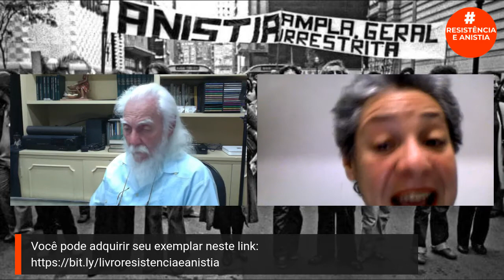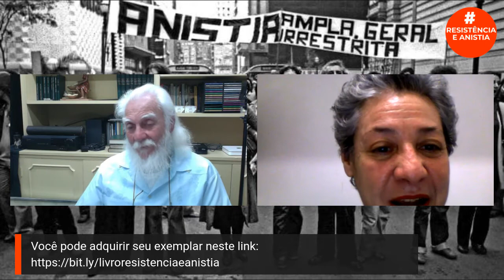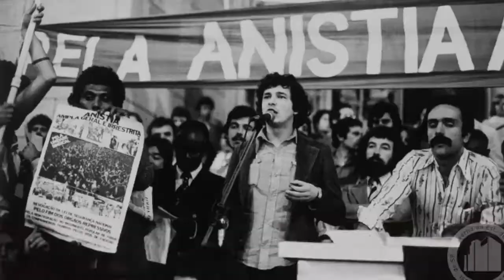Dia da Anistia | Lançamento virtual do livro Resistência e Anistia — Dia 2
Segundo dia do lançamento do livro Resistência e Anistia de Paulo Cannabrava Filho